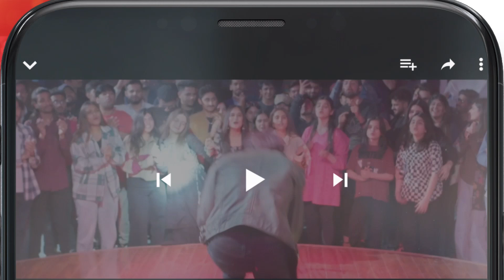Mohabbat Ki Khatir Itni Bari Qurbai ??